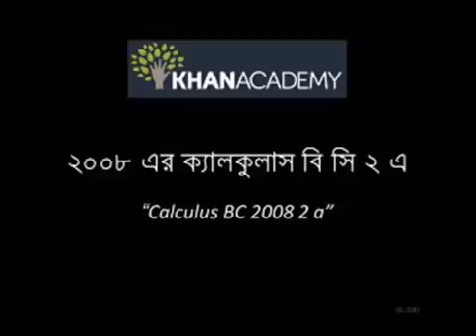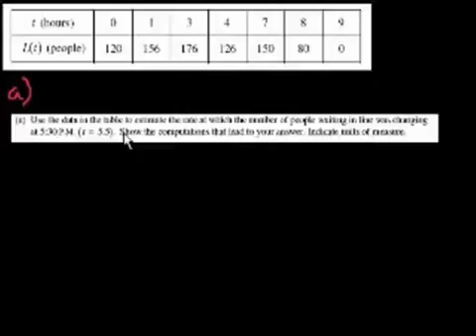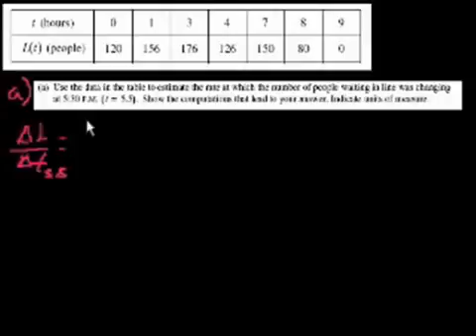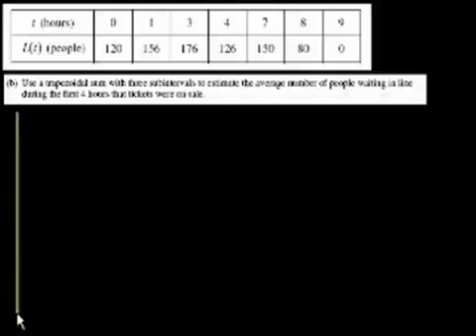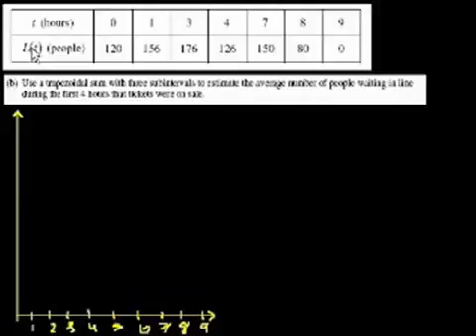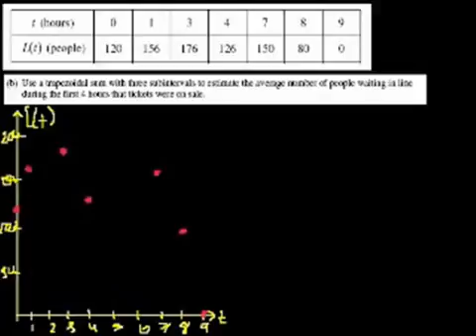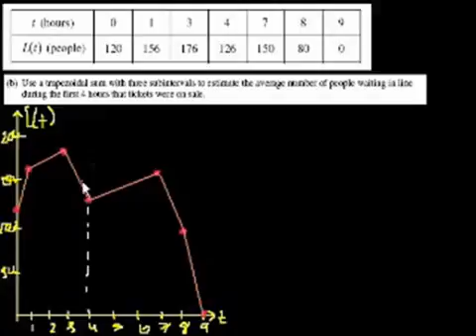Calculus BC 2008 2 a Bangla